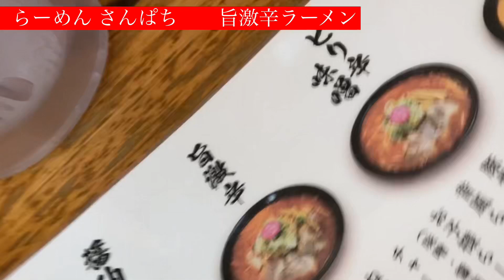ラーメン さんぱち 【旨激辛ラーメン】 暑い日の激辛でリフレッシュ！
ラーメンさんぱち
旨激辛ラーメン
辛さレベル★五段階中
【★★☆☆☆】2
辛い物好きならすんなり食べれる、旨辛いラーメンでした。

北海道ラーメンチェーン店は【さんぱち】でも激辛ラーメンがあるのを聞き早速行って来ました。

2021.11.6全道バンドバトル　MADNESS
エンターテイメント賞受賞

2021.3  新曲2曲が各全世界音楽サイトにリリース配信！
◾︎Tactics MADNESS
◾︎水月人  MADNESS

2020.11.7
2度目スタジオレスト無観客生配信LIVE
MADNESS

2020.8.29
MADNESS
帯広スタジオレスト
無観客生配信LIVE！

まだ続くコロナ禍、、、見て頂くことによりライブハウスの収益となります、ご協力お願いします。早くその場所で大勢でライブが出来る日を願っております。

アップルミュージック、Amazonミュージック、LINEミュージック、各音楽サイトでも世界配信されています。
検索で↓のように♪
【MADNESS Yozakura】
【MADNESS Kokusin】